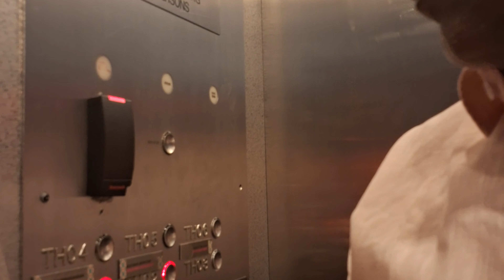Malaysian Visit| Day-3&4 | Solo Travel| Final Part| TWIN TOWER - A skyline that never Sleeps😳❤️‍🔥